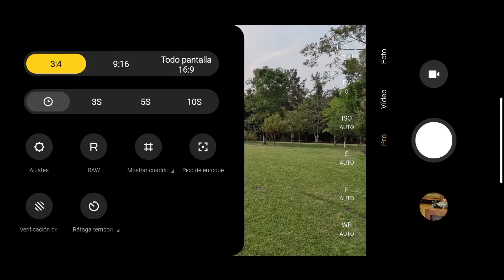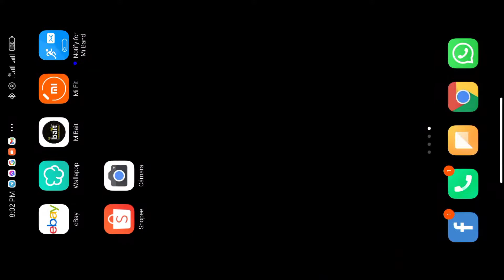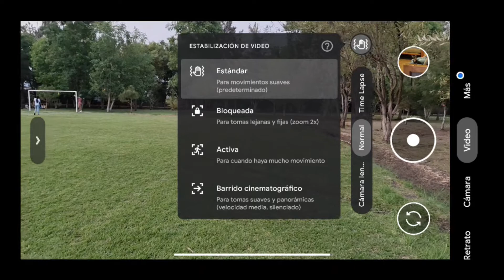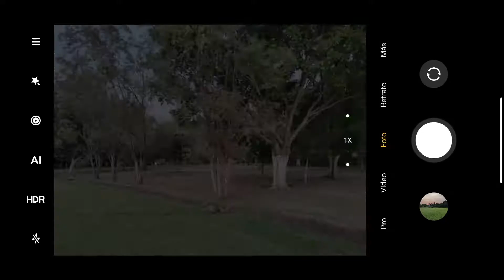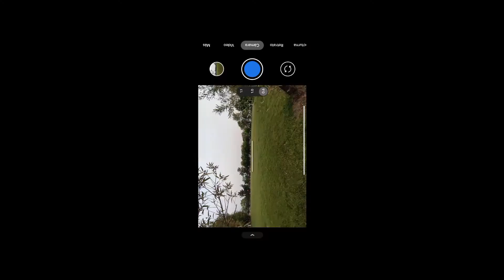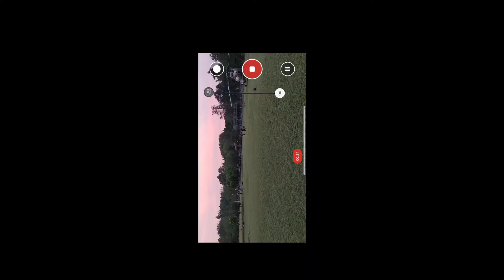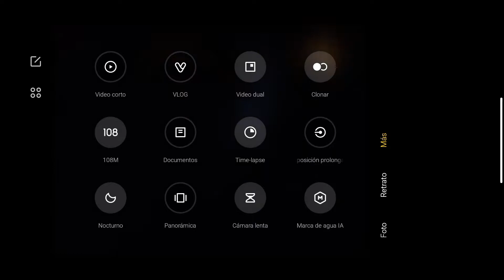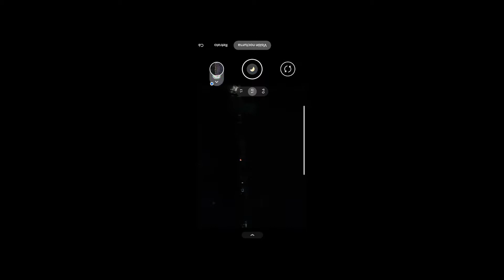Xiaomi Mi 10s Probamos La GCAM - Xiaomi Mi 10s GCAM Vs Cámara Stock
Hola de nuevo amigos ! ahora probamos la GCAM en el Xiaomi Mi 10s

Tags

( tecrevs, tecrevs rumores, unboxing tecrevs, como instalar rom global en xiaomi mi 10s, abrir bootloader xiaomi mi 10s, GCAM xiaomi mi 10s, gcam todos los telefonos, gcam vivo, gcam realme, gcam redmi note 8, gcam redmi note 9s, gcam redmi note, gcam en poco x3 pro, gcam vs camara stock xiaomi mi 10s, como es la gcam en xiaomi mi 10s, gcam para xiaomi mi 10s como tenerla, asi funciona la gcam en xiaomi mi 10s, el xiaomi mi 10s con gcam es brutal, gcam en xiaomi mi 10s mejora, gcam astrografia xiaomi mi 10s, xiaomi mi 10s zoom 120x)